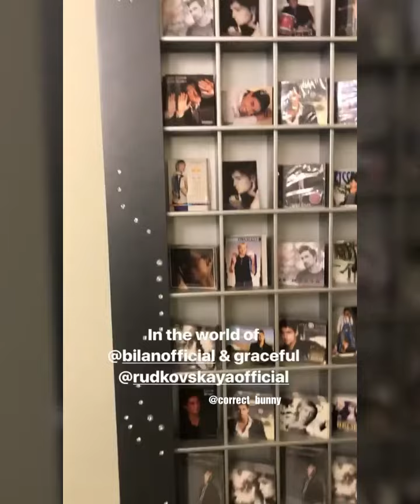Дима Билан Из жизни 11 го дня января 2018....